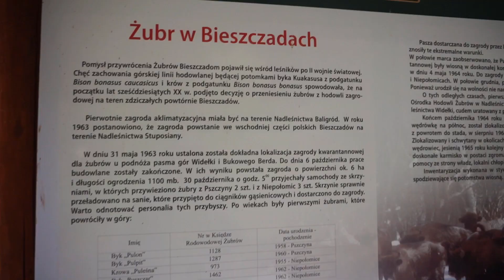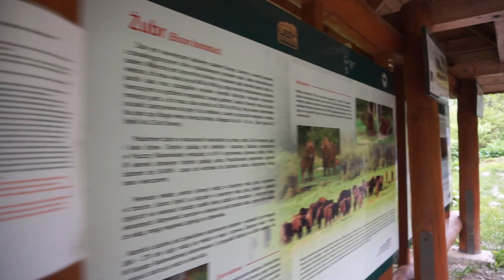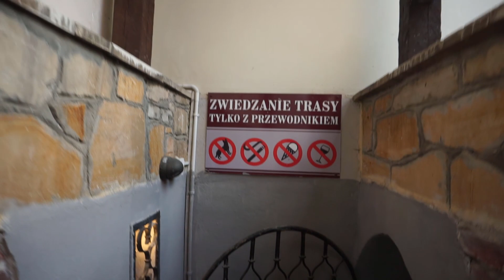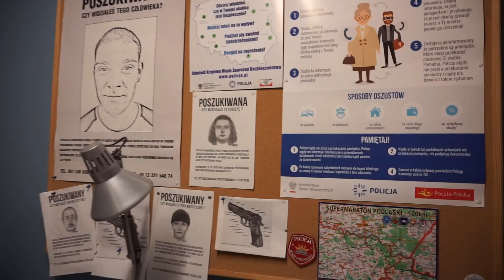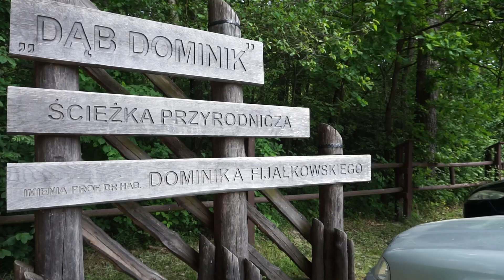Motocyklem przez Polskę południowo wschodnią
Tym razem wraz ze swoim wiernym motocyklem wybrałem się zwiedzić Polskę południowo wschodnią. Podczas trwającej tydzień wyprawy zobaczyłem wiele ciekawych miejsc, a były nimi między innymi Bieszczady (które nie do końca się udały ze względu na kiepską pogodę), zamek Krasiczyn, Sandomierz, cerkiew w Radrużu, Szlak Szumów, Muzeum Wsi Lubelskiej czy Muzeum na Majdanku. Podróż odbyła się w dniach 29 maja - 5 czerwca 2021.

👉Poszczególne fragmenty filmu👈
00:00 wstęp
01:19 Zamek Kamieniec w Korczynie
02:40 Wielka Pętla Bieszczadzka (żubry, muzeum Bieszczad, cerkiew)
07:08 Zamek Krasiczyn
08:20 Zamek w Łańcucie
09:04 Cerkiew w Radrużu
10:25 Szlak Szumów
12:25 Sandomierz (podziemia, wystawa Ojca Mateusza)
13:55 zamek w Janowcu nad Wisłą
14:51 wąwóz Korzeniowy Dół
16:15 Muzeum Wsi Lubelskiej
17:42 Państwowe Muzeum na Majdanku
19:30 ścieżka przyrodnicza „Dąb Dominik”

Jeśli relacja się spodobała, to zachęcam do śledzenia kanału.

Można również wbijać do mnie na Facebook'a, gdzie znajdziecie więcej opisowo-zdjęciowych relacji z wyjazdów.